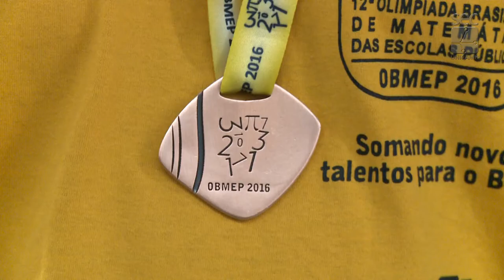Registro Geral - Unicamp sedia premiação da OBMEP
Registro Geral - Premiação OBMEP 2016